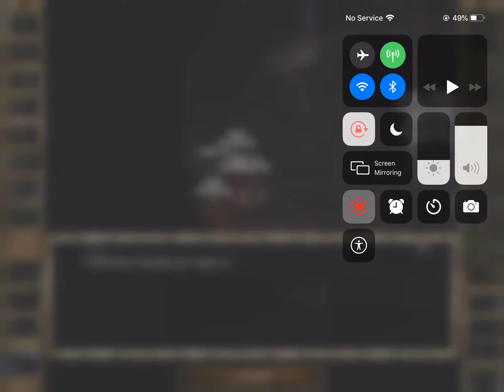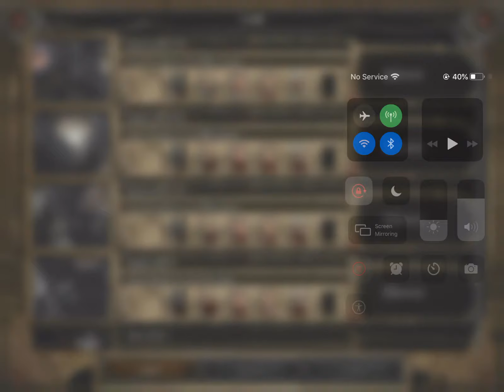BG2 Ep 7 Going Into Another Dimension.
In today’s episode we go into another dimension and just wait until you see what we encounter.